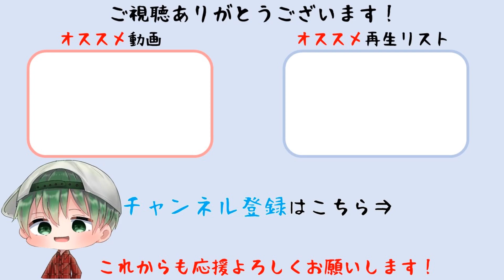【Rise of the Ronin】因縁ミッション「毒の花」アレクサンドリア・モローとの因縁成立 難易度「宵闇」 Zversion※ネタバレあり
因縁ミッション「毒の花」をプレイしています。アレクサンドリア・モローとの因縁成立。難易度「宵闇」。Zversionでプレイしています。

プラットフォーム:PS5
発売日:2024/3/22
メーカー:ソニー・インタラクティブエンタテインメント
ジャンル:アクション, アドベンチャー
音声:日本語, 英語
表示言語:日本語, 英語